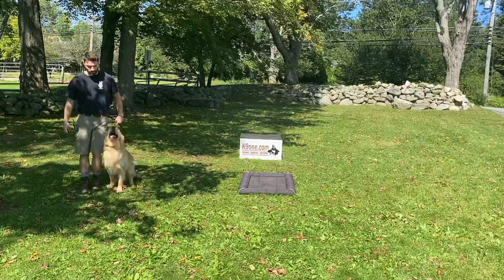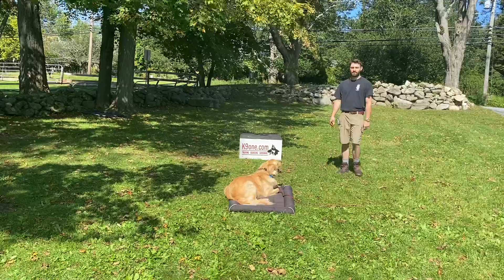Working on Theo the Golden Retriever’s Obedience (09/16/21)